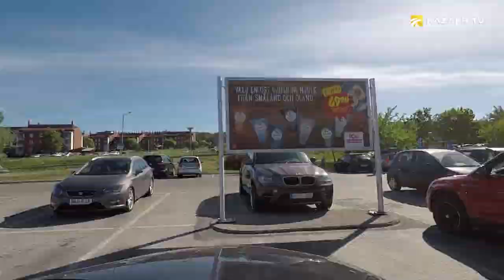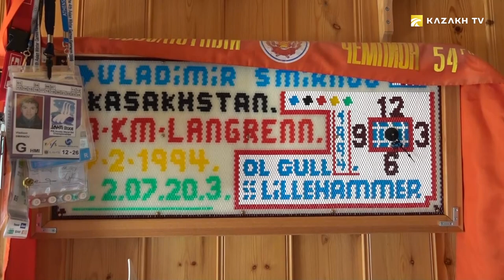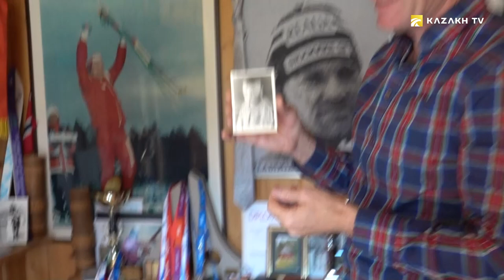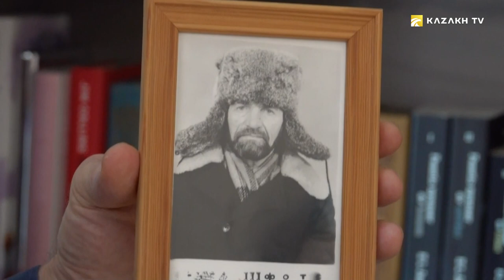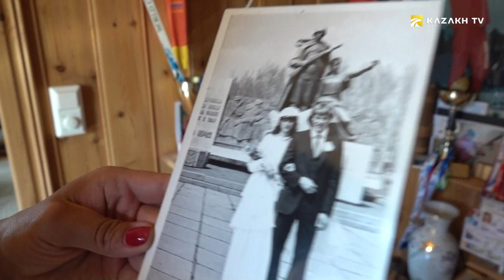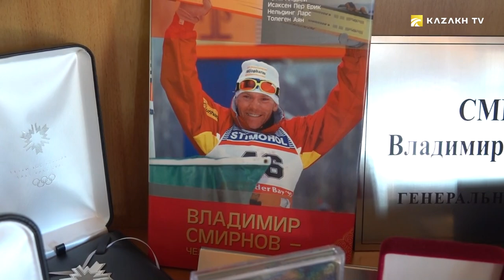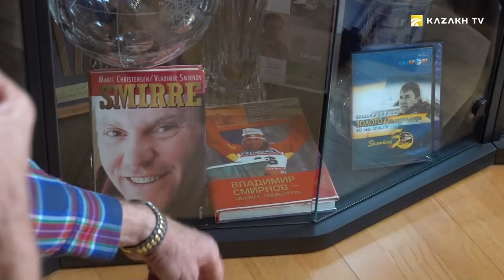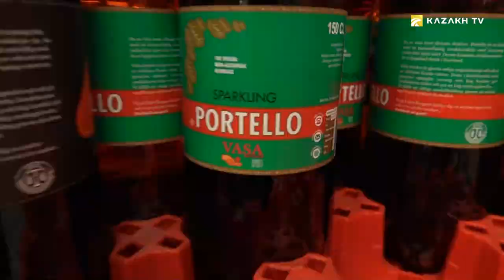Vladimir Smirnov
Pride №1